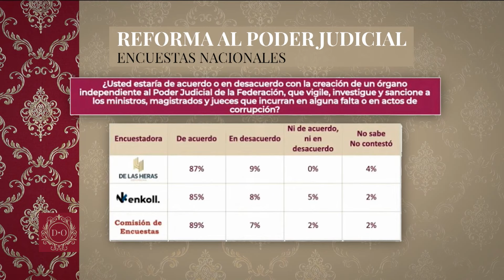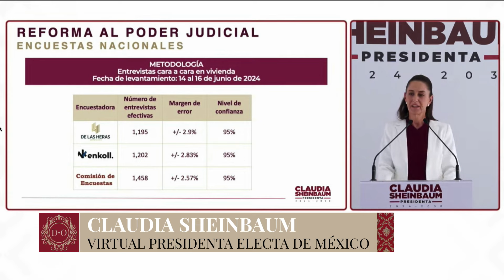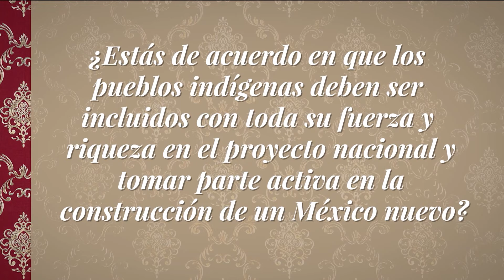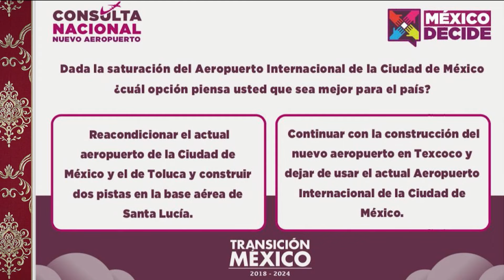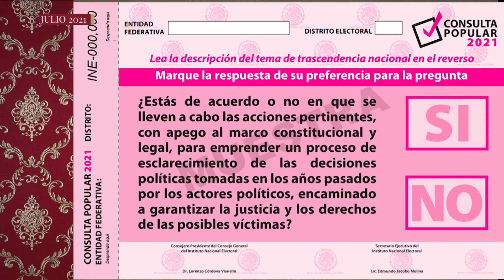LaDoctísimaOpinión 17/06/24 | Sigue el recorrido de Claudia Sheinbaum por la República Mexicana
Primeros recorridos como virtual presidenta electa

Claudia Sheinbaum sigue visitando varios estados de la República Mexicana antes de asumir el cargo de presidenta el próximo 1 de octubre; sin embargo, no todo ha sido 'color rosa'.

No te pierdas LaDoctísimaOpinión con Jaime Guerrero y Vicente Gálvez.